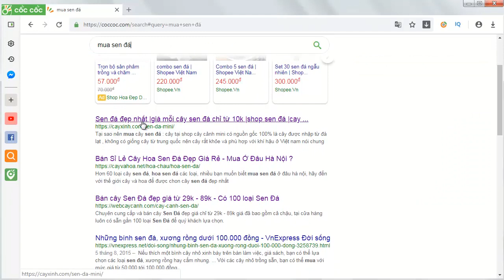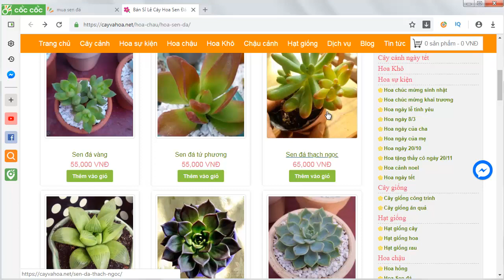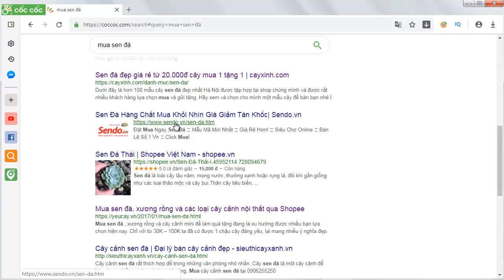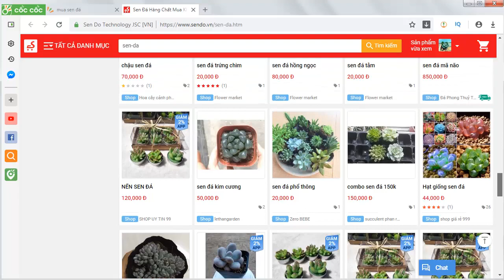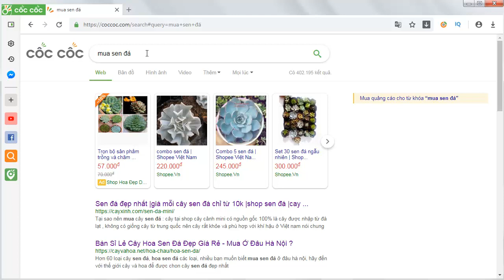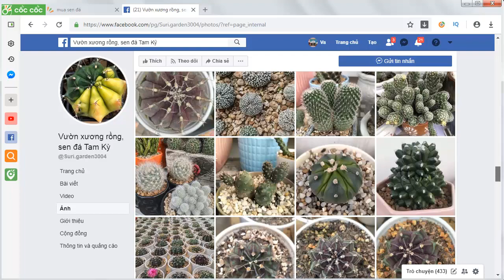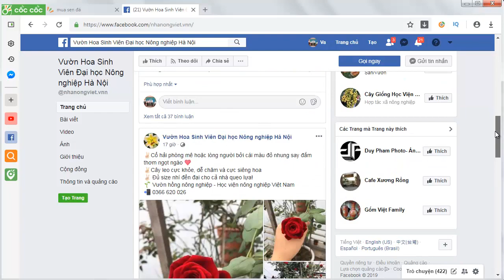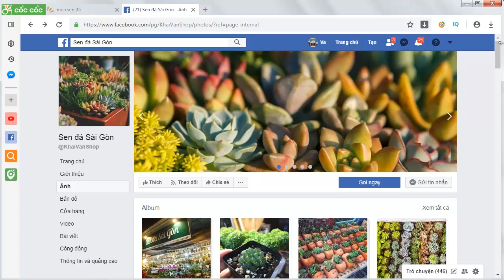Phần 63: 10 Shop Sen Đá Rẻ Nhất Mà Bạn Nên Mua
Kinh nghiệm được học hỏi từ nhà vườn Đà Lạt và một số dân chơi  trên cả nước.